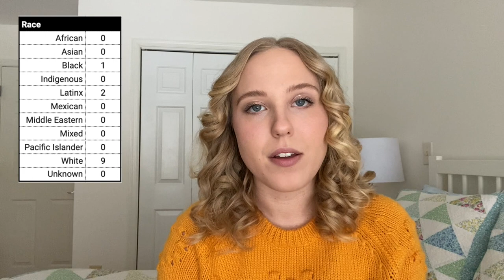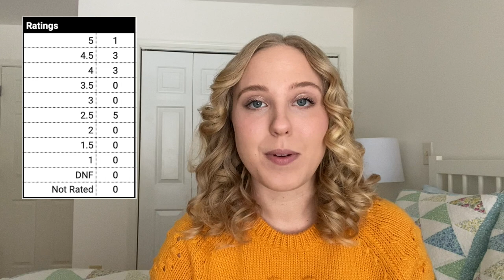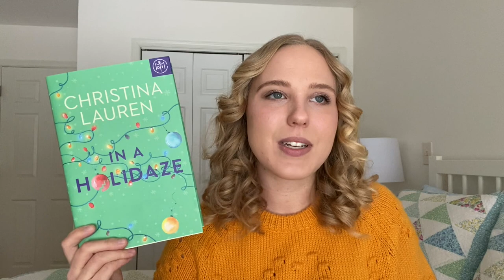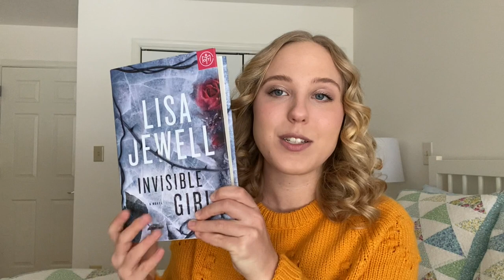The 12 Books I Read in January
Hi friends! Today I'm bringing you my January Wrap-Up. I read 12 books in January & I'm super excited to talk about them with you!

0:00 - Hello!
0:08 - January Stats
2:24 - The Grace Year
3:51 - Credence
4:52 - Shutter Island
5:55 - In a Holidaze
6:58 - When No One is Watching
8:47 - From Blood and Ash
9:54 - Invisible Girl
11:47 - Lovely War
13:08 - The Simple Wild
14:15 - From Lukov With Love
15:08 - Night Film
16:36 - In the Dream House
18:06 - Goodbye!